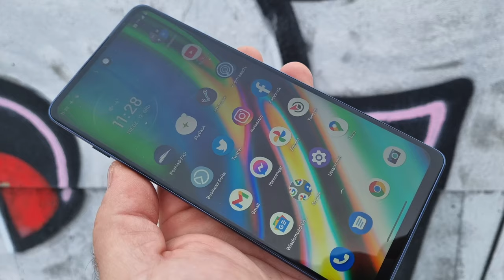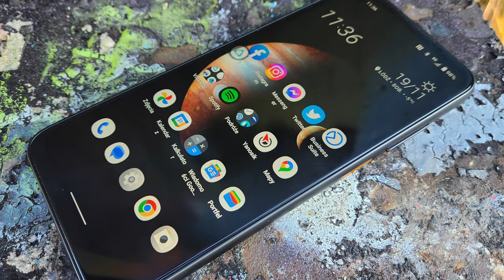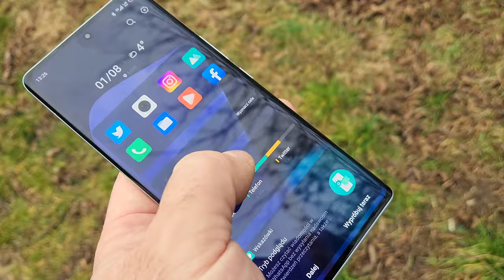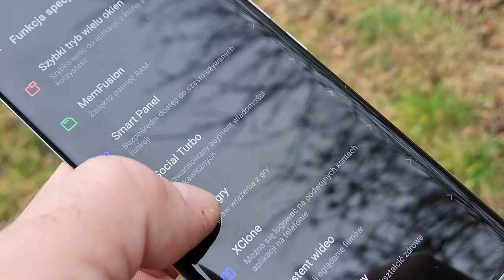5 rzeczy, które mnie wkurzają w smartfonach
Jeśli jeszcze nie wiecie - recenzuję smartfony. Z tego względu, przez moje ręce przewija się może i nawet kilkadziesiąt smartfonów rocznie. Zazwyczaj, w ciągu miesiąca, mam okazję wypróbować i poznać przynajmniej dwa nowe modele - zatem materiał porównawczy mam niezły. Niestety, nie zawsze smartfony potrafią cieszyć. Bywa, że nużą, a czasem wręcz wkurzają. I niestety... zebrało się. Zebrało się na tyle dużo wkurzających cech smartfonów, bym nagrał o nich filmik. Obejrzyjcie i dowiedzcie się, co wkurza mnie w smartfonach! A potem - proszę - napiszcie w komentarzu, co Was wkurza w smartfonach - nie tylko tych, których używacie czy używaliście, ale również w podejściu producentów czy samych nabywców.  Strasznie jestem ciekaw waszych opinii!